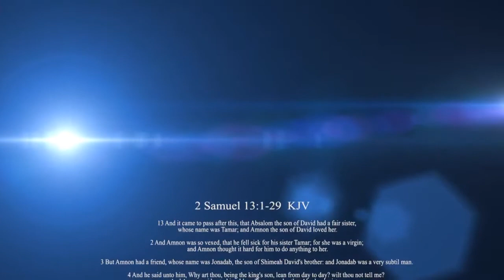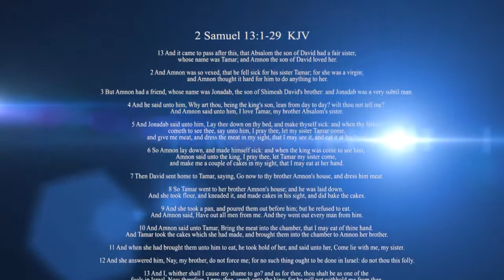Whispers of death Rev Dr Ebenezer Markwei